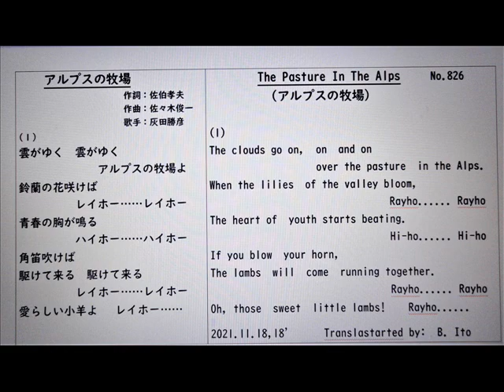日本名曲英語ヴァージョン、「アルプスの牧場」１番のみを、日本語と英語で、3Bito(B.Ito)の自作英訳、歌唱ヴァージョン マイ ムービー